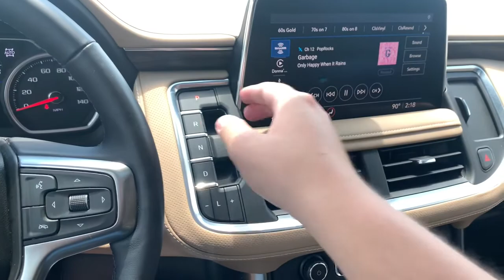2021 Chevrolet Tahoe Knoxville, Alcoa, Maryville, Sevierville, Lenior City, TN MR226246C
Red Used 2021 Chevrolet Tahoe Premier 4WD available in Knoxville, Tennessee at Cadillac of Knoxville. Servicing the Alcoa, Maryville, Sevierville, Lenior City, TN area.

GVWR 7500 lbs. (3402 kg) (Standard on 4WD models,Cooling external engine oil cooler heavy-duty ai,Cooling auxiliary transmission oil cooler heavy-,Battery 800 cold-cranking amps with 80 amp hour r,Hitch Guidance,Suspension rear multi-link with coil springs,Hill Decent Control (4WD models only,Tire carrier lockable outside spare winch-type m,Headlamps LED,IntelliBeam automatic high beam on/off,Mirrors outside heated power-adjustable power-fo,Mirror caps chrome,Floor covering color-keyed carpeting,Steering wheel leather-wrapped,Sill plates bright front and rear door,Visors driver and front passenger illuminated van,Assist handles overhead driver and front passeng,Hill start assist,Following Distance Indicator,Front Pedestrian Braking,Lane Keep Assist with Lane Departure Warning,Gasoline Fuel,WHEELS 20 X 9 (50.8 CM X 22.9 CM) POLISHED ALUM,TIRES 275/60R20SL ALL-SEASON BLACKWALL,Seats Front Bucket,Bucket Seats,AM/FM Radio,Navigation System,Auxiliary Audio Input,Smart Device Integration,Locking/Limited Slip Differential,4-Wheel Disc Brakes,Power Mirror(s),Variable Speed Intermittent Wipers,Remote Trunk Release,Premium Sound System,Driver Adjustable Lumbar,Adjustable Steering Wheel,Leather Steering Wheel,Remote Engine Start,Mirror Memory,Suspension Package Magnetic Ride Control,Engine air filtration monitor,4-wheel drive,Exhaust dual system with dual twin polished stain,Mechanical jack with tools,Active aero shutters upper (Standard with (L84) 5,Fascia front,Wipers front intermittent RainSense,Wiper rear intermittent with washer,Door handles chrome with body-color strip,Liftgate rear power programmable hands-free with,Audio system feature Bose 10-speaker Surround wit,Seats heated second row outboard seats,Steering wheel heated automatic,USB charging-only ports 4 (2) located on rear of,Defogger rear-window electric,Power outlets 2 120-volt located on the rear of,Power outlet front auxiliary 12-volt located in,Assist handles front passenger A-pillar and secon,Lighting interior with dome light driver- and pa,Cargo Management System,Daytime running lamps LED,Rear Cross Traffic Alert,Door locks rear child security manual,Engine 5.3L EcoTec3 V8,8 Cylinder Engine,Aluminum Wheels,Tires - Rear All-Season,MP3 Player,Bluetooth Connection,Power Steering,ABS,Rear Privacy Glass,Intermittent Wipers,HD Radio,Power Drivers Seat,Power Passenger Seat,Heated Rear Seat(s),3rd Row Seat,Universal Garage Door Opener,Engine 5.3L EcoTec3 V8 with Dynamic Fuel Manageme,Rear Axle 3.23 Ratio,Engine control stop/start system disable button,Transfer case active 2-speed electronic Autotrac,Differential mechanical limited-slip,Alternator 220 amps (Standard with (L84) 5.3L Eco,Trailer sway control,Suspension front coil-over-shock with stabilizer,Steering power,Brakes 4-wheel antilock 4-wheel disc with DuraLi,Lamps stop and tail LED,Glass deep-tinted (all windows except light-tint,Glass acoustic laminated,Glass windshield shade band,Radio HD,Keyless start push button,Seat adjusters 12-way power includes 8-way power,Seats third row 60/40 split-bench power folding,Console floor with storage area and removable sto,Electronic Precision Shift,Steering column power tilt and telescopic,Driver Information Center enhanced 8 diagonal m,Rear seat reminder,Remote Start,Universal Home Remote includes garage door opener,Theft-deterrent system content electrical unaut,Memory settings recalls 2 driver presets for po,Airbags Frontal airbags for driver and front outb,Front and Rear Park Assist,Warning tones headlamp on driver and right-front,GVWR 7500 lbs. (3402 kg),Tires - Front All-Season,AUDIO SYSTEM CHEVROLET INFOTAINMENT 3 PREMIUM SYS,Active Suspension,Four Wheel Drive,Tow Hitch,Heated Mirrors,Integrated Turn Signal Mirrors,Rain Sensing Wipers,Power Liftgate,Engine immobilizer,Keyless Start,Heated Steering Wheel,Security System,Seat Memory